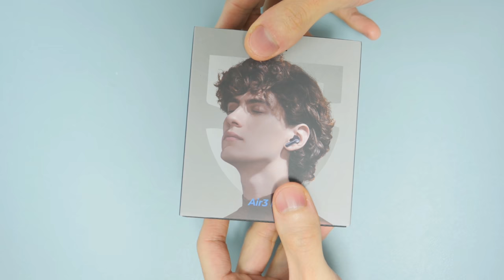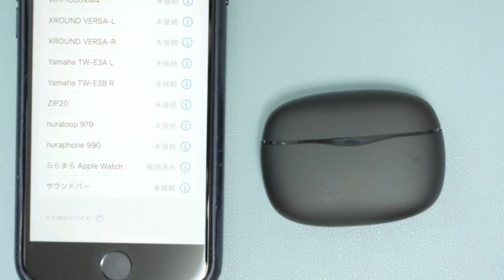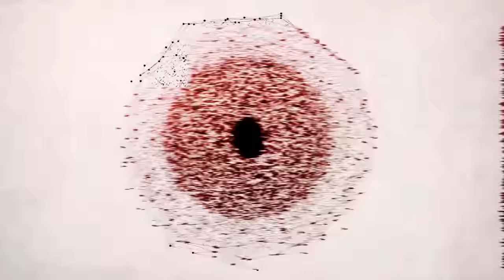6000円台でハイレゾにも対応した コスパ最強すぎる完全ワイヤレスイヤホン「SOUNDPEATS Air3 PRO」レビュー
▼SOUNDPEATS  Air3 PRO
Amazon リンク：

【チャプター】
00:00 製品の特長について
01:14 外観・付属品紹介
04:06 落ち着いたマットブラック
05:01 ノイズキャンセリングは十分すぎるレベル
05:46 外音取り込み機能も十分なレベル
06:16 低遅延モードで映像やゲームも快適に
06:41 タップ操作について
07:12 通話品質はちょっと音割れしてるか
07:27 音質はSOUNDPEATSの中でもかなり良い
09:23 まとめ

▼所属プロダクション：FunMake

 〒530-0011 大阪府大阪市北区大深町3-1   グランフロント大阪ナレッジキャピタル8階K801